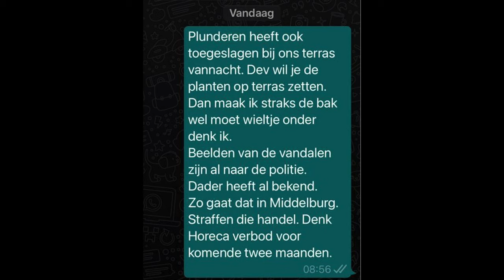Avondklokstilte Middelburg, 25 januari 2021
Dit is letterlijk een item van niks.
We hadden gisteren het plan opgevat om een korte impressie van het avondklokgebeuren te maken. Wij dus netjes de formulieren met persoonlijke- en werkgeversverklaringen van Rijksoverheid.nl gedownload en ingevuld, en de straat op.

Maar in anderhalf uur zagen we, op een enkele koerier na, dus helemaal niks of niemand. Gelukkig maar. Het item besloten we maar te laten varen.
Maar bij het maken van de laatste foto gebeurde er toch nog iets. We leuden tegen de plantenbak van Cafe Tympaan aan. Toen we wegliepen kieperde die spontaan om. "Neeeee", stamelden we alleen maar. We probeerden het bakbeest weer recht te zetten, maar die bleek zwaarder dan gedacht.

We namen vanochtend vroeg daarom even contact met team Tympaan. Een schaterlach was de eerste reactie. "Kunnen jullie ook niks aan doen. Ik zag van de week dat er een wieltje ontbreekt. Dat moest ik nog repareren."
Maar natuurlijk werden wel meteen de beelden van de beveiligingscamera's opgevraagd, en gedeeld in de groepsapp van Tympaan. Hebben we toch nog gelachen.

En lachen, dames en heren, is nog steeds het beste medicijn. Daarom toch nog een impressie, van maar liefst 40 seconden